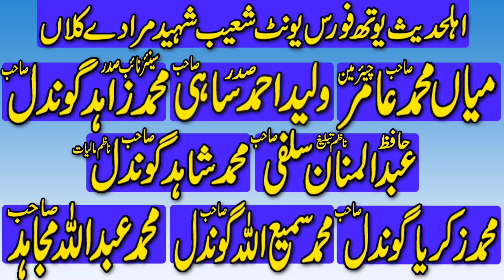Height And Width Of The Sky | Hafiz Yousaf Pasruri